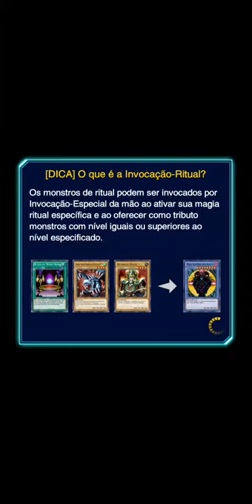Tag Force Finals! - Yu-Gi-Oh! Duel Links - Evento "TagDuel Tournament: Red Dragon Archfiend Cup"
Um evento de duelo em dupla, após você vencer 1 vez uma das 3 copas, você pode escolher entre controlar ou não o seu parceiro.

Essa é a final da 1 copa, que se passa no mundo de yugioh 5ds.